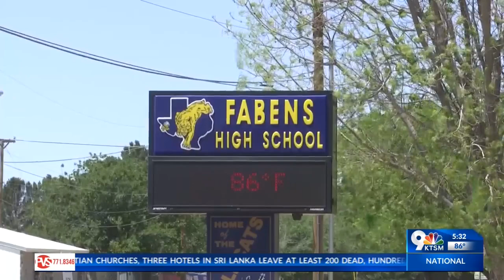Family mourns death of Fabens teacher killed in Tornillo crash